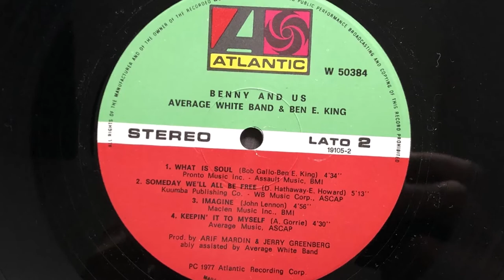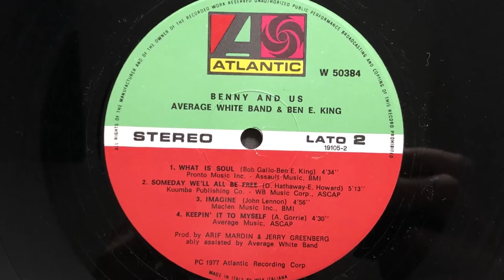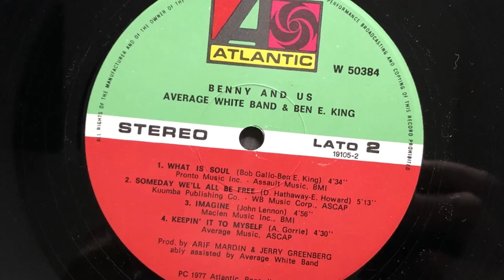Average White Band & Ben E. King - Keepin' It To Myself (1978 Vinyl)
1978 Vinyl Atlantic (Photo inside video). Side B Track 4
Etichetta: Atlantic – W 50384
Album: Benny And Us
Formato: Vinile, LP, Album
Paese: Italy
Genere: Funk / Soul
Stile: Disco